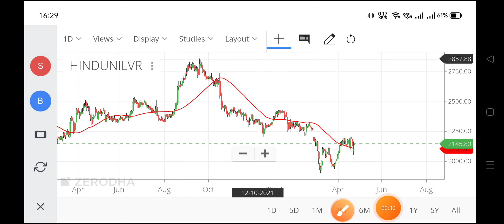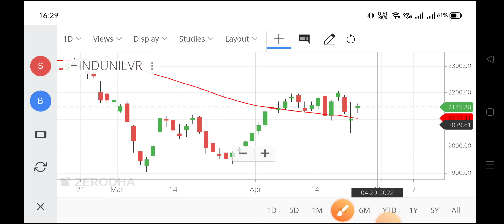hul share,hul share price,hindustan unilever share price,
hul share,
hul share price nse,
hindustan lever share,
hindustan unilever ltd share price,
hindustan unilever limited share price,
hul stock,
hul share price today live,
hindustan unilever share rate,
share price of hindustan lever,
hul share news,
today hul share price,
hul today share price,
hindustan unilever share value,
hul market share,
share market hul,
why hul share is falling,
hul share news today in telugu,
hul ka share kaise kharide,